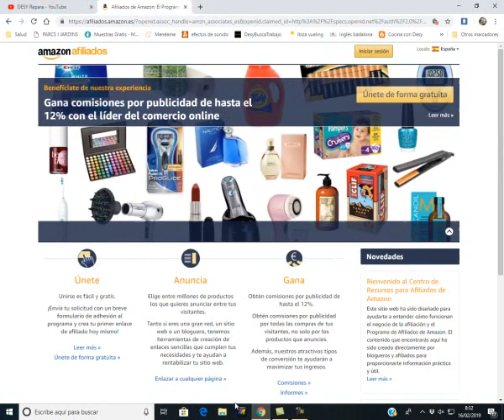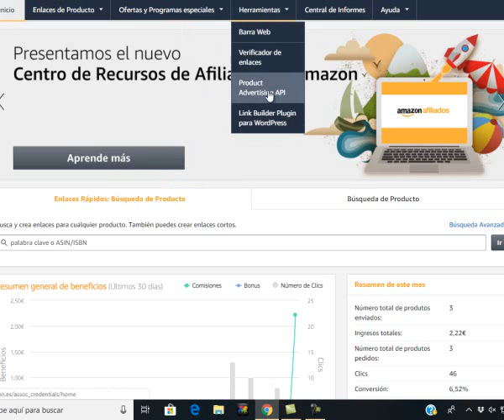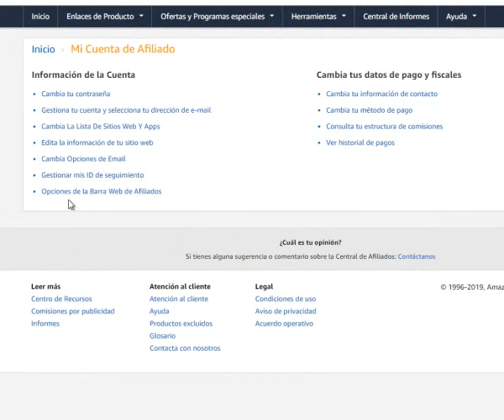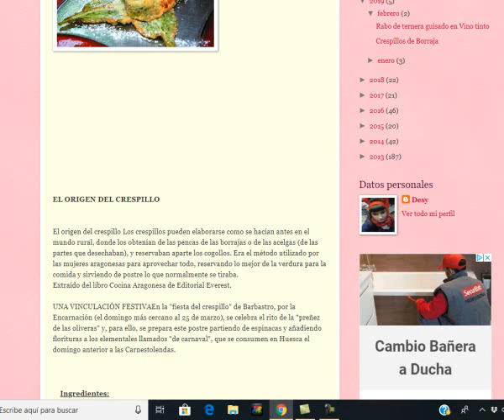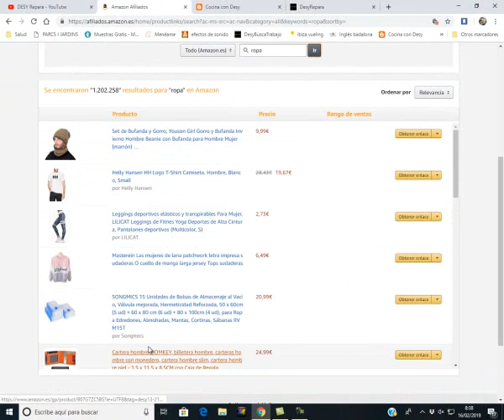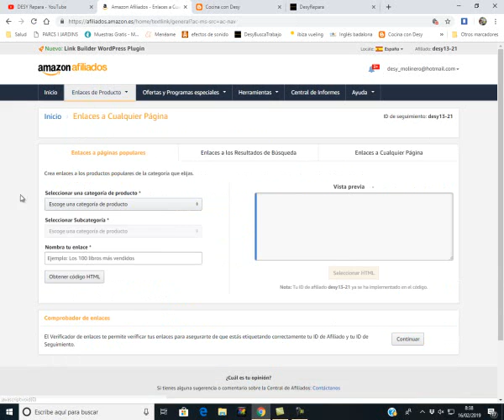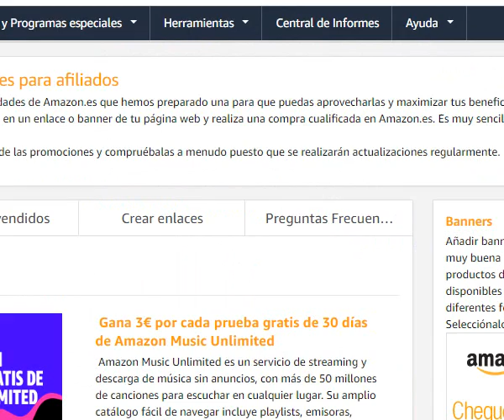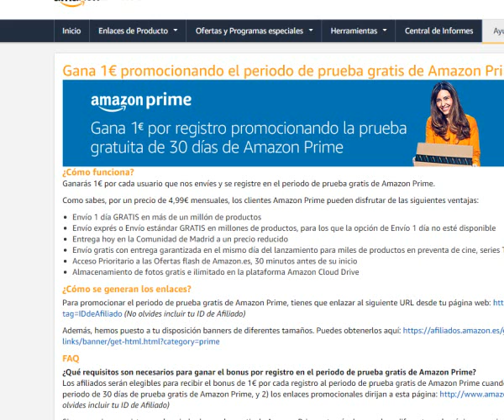AMAZON AFILIADOS 🏬 DESY REPARA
Breve descripción del programa de Amazon Afiliados para ganar dinero con tus páginas Webs.

Cuanta más publicidad generes y más insistas, más probabilidades de generar ingresos, tómalo como un negocio y gana un plus con tu esfuerzo y constancia.

Haz tus compras a través de mis enlaces y dime tu enlace para que te ayude haciendo mis compras a través del tuyo.